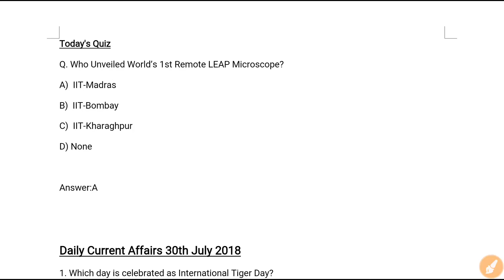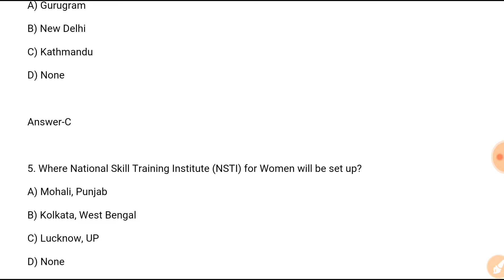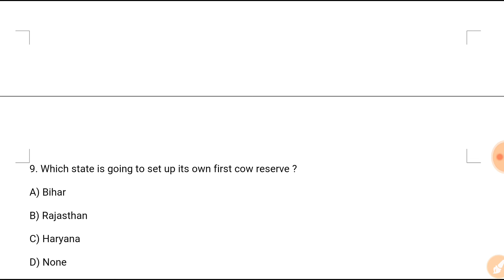Daily Current Affairs | 30th July 2018 | Railway SSC Banks Others | In Hindi